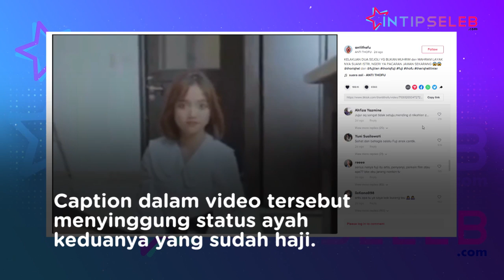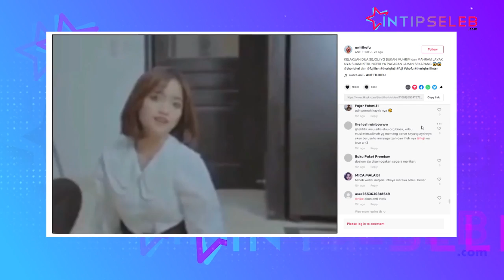HEBOH! Video Thariq Halilintar Cium Fuji yang Banjir Hujatan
IntipSeleb - Video Thariq Halilintar dan Fuji kembali menuai hujatan.